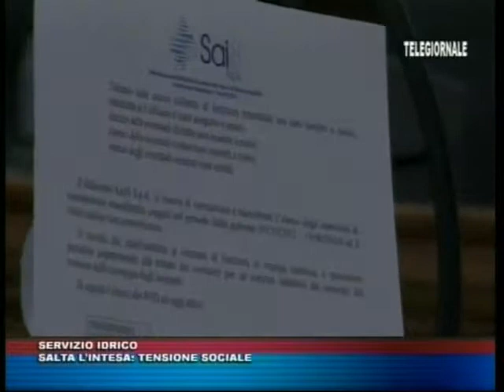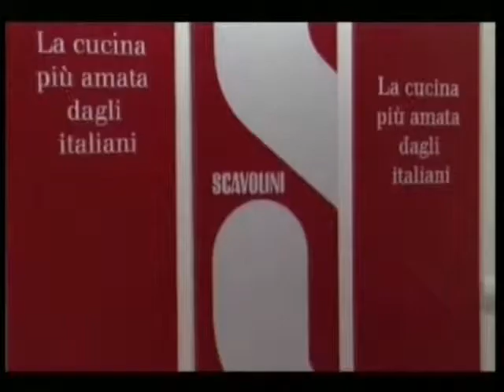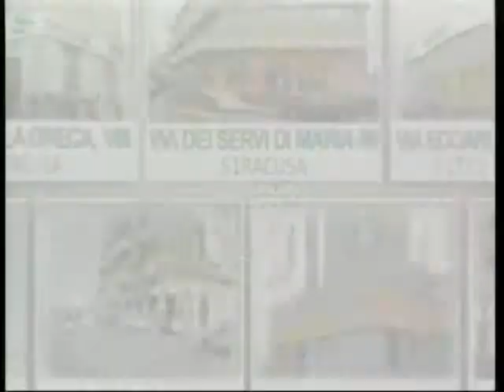TRIS TG del 19 giugno 2014 edizione delle 14 00